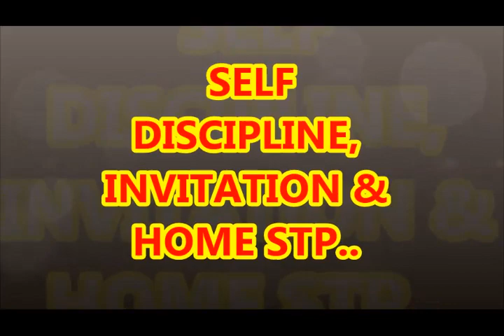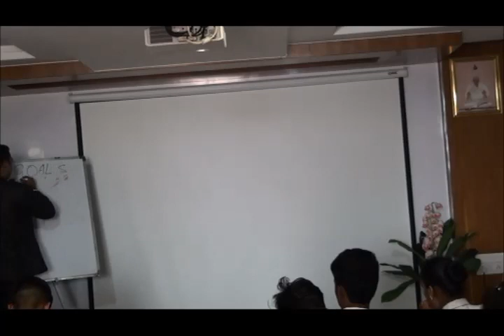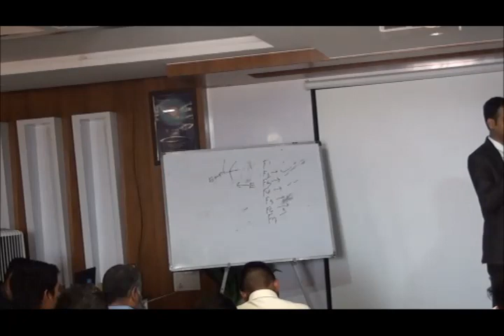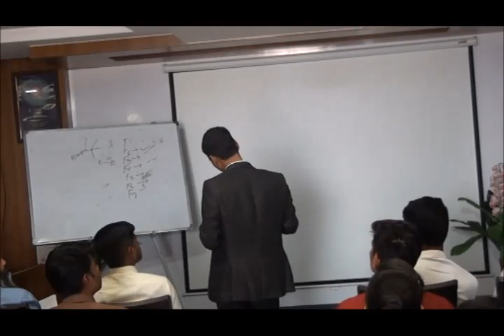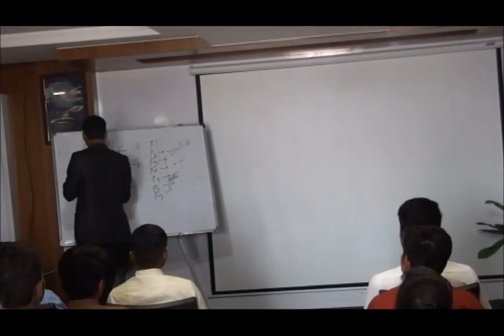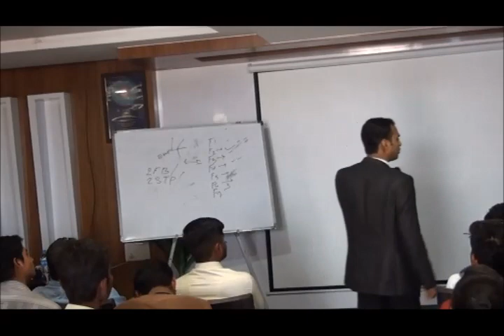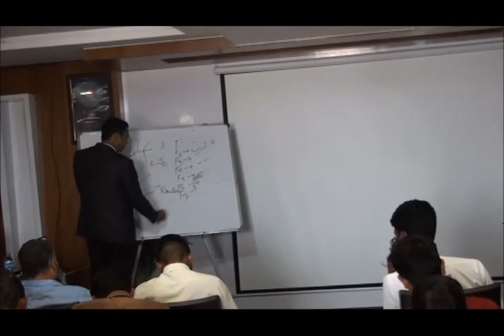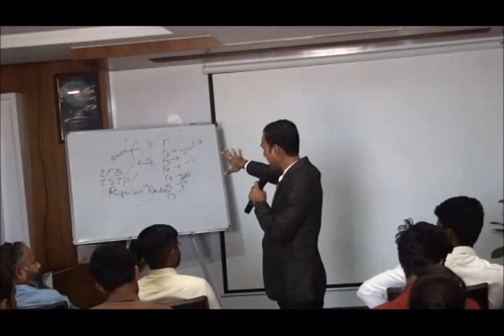SELF DISCIPLINE, INVITATION & HOME STP BY.PARTHA BHOWMICK.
training for smartvalue achievers who wants to build a big team. training by mr.partha bhowmick the great leader of smartvalue system.